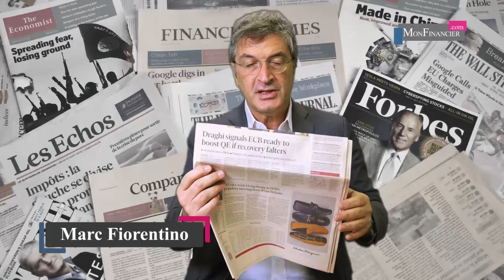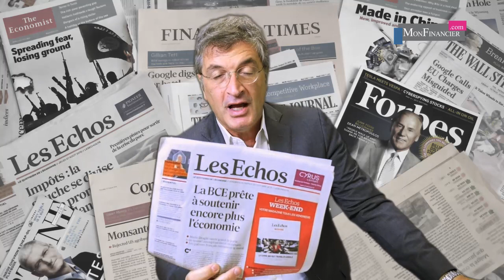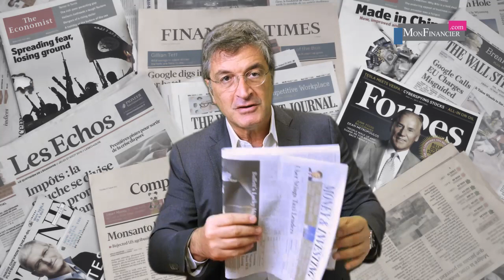Les maîtres du monde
La planète GAFA, L'inquiétante addiction des marchés, Draghi le dealer, L'euro chute, La guerre des Bretons